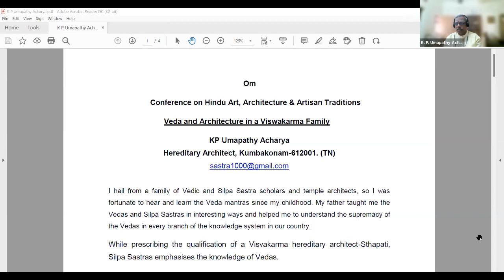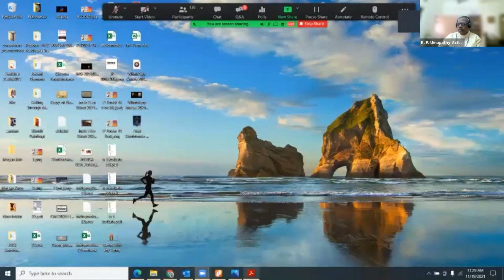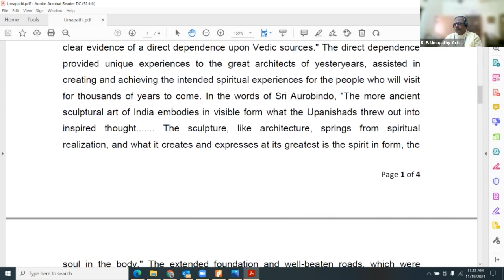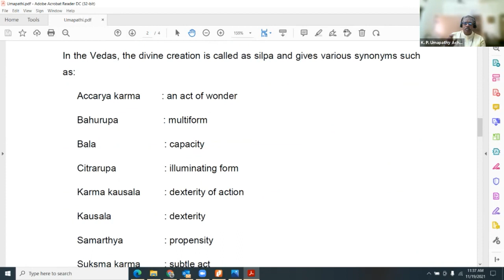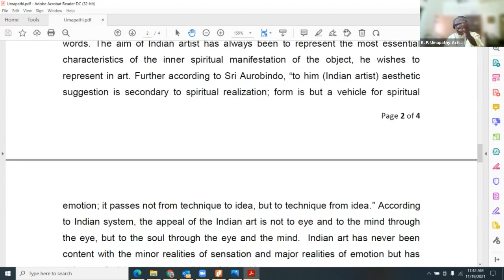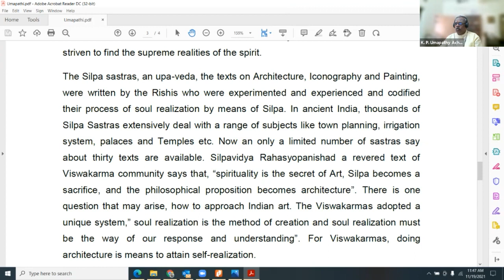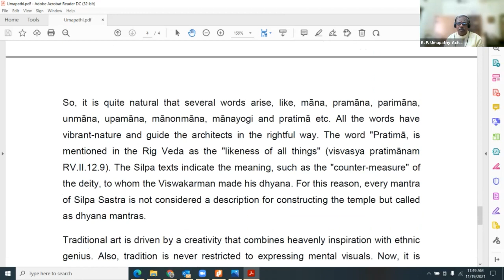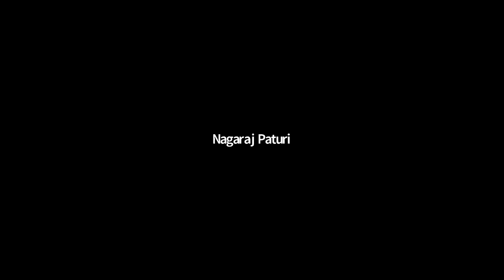Veda and Architecture in a Vishwakarma Family by K. P. Umapathy Acharya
Conference on Hindu Arts, Architecture & Artisan Traditions